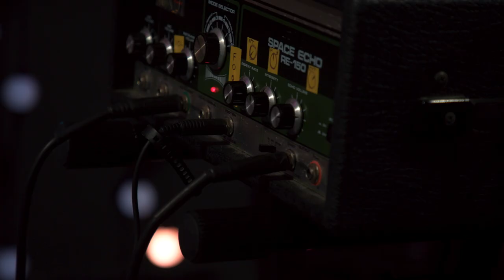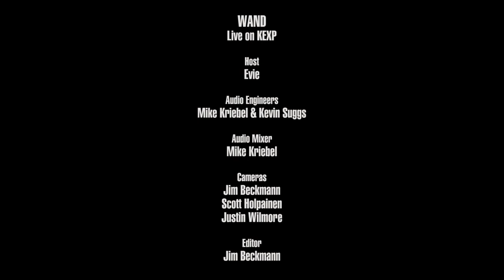Wand - Full Performance (Live on KEXP)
presents Wand performing live in the KEXP studio. Recorded May 6, 2019.

Songs:
Wonder
Thin Air
Scarecrow
Airplane

Host: Evie
Audio Engineers: Mike Kriebel & Kevin Suggs
Audio Mixer: Mike Kriebel
Cameras: Jim Beckmann, Scott Holpainen & Justin WIlmore
Editor: Jim Beckmann